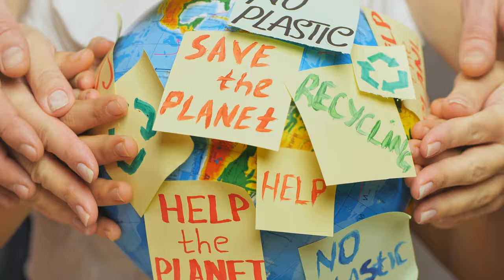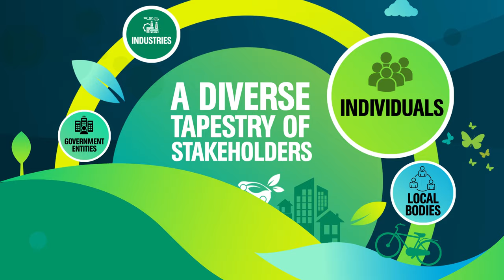All about the Green Credit initiative at COP28 Summit in Dubai | Climate Chane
Climate change is a global challenge and a shared responsibility. Under the leadership of PM Modi, India has taken several proactive steps to address this. "It's time to talk about green credit, through which we can initiate green planet positive action," said PM Modi.